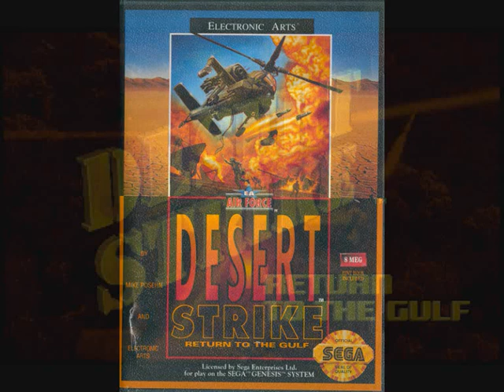Desert and Jungle Strike Theme Song (PC)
2 of my childhood games. Here is the amazing theme song witch i listen to very match when i was a child.